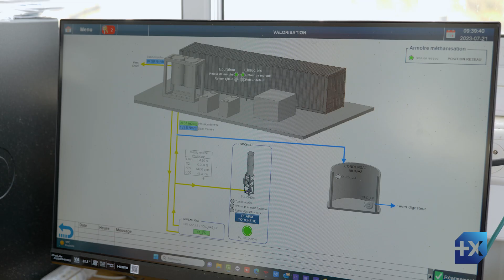Prix de la Dynamique Agricole 2023 - 1er Prix Département 35 - SCEA LA VILLE ES ARCHERS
Bravo à la famille LEPAGE : Loïc, Chantal, Aurélie et Ludovic, vous conjuguez Innovation et Rentabilité, féliciations. TeamAgriBPGO @BanquePopulaireGrandOuest